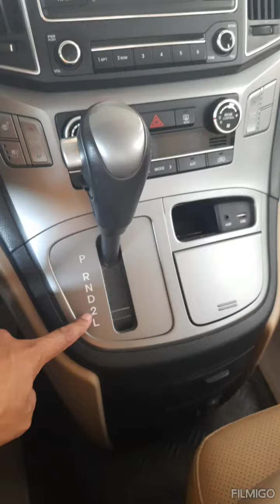Kuwait car video! कुवैत की गाड़ी की वीडियो!